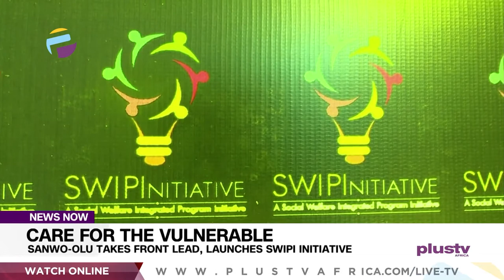Care For The Vulnerable: Sanwo-Olu Takes Front Lead, Launches SWIPI Initiative | NEWS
Lagos State Governor Babajide Sanwo-Olu Has Urged Individuals And Corporate Organisations To Join Hands With His Government To Give Hope To The Vulnerable In Society.